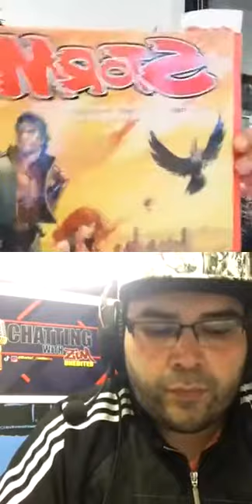Chatting with zim episode 42 pt 1 Featuring Tom Scheepmaker @ts art design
An underground Instagram show dedicated for artist by artist. Hosted by @thereal_zimzimma I chat with other Instagram artist to find out more about their trade, tools, and tips. In episode 42 pt1 we have returning guest Tom S. a full time illustrator/artist and CEO of Dream Box Comics. Tom has also done some sketch card art work for Upper Deck Marvel Premier 2019. We revisit and catch up on some great works. Make sure to listen to pt2. Enjoy the show!

You can Toms work here:
Facebook: @ T.S. Art & Design